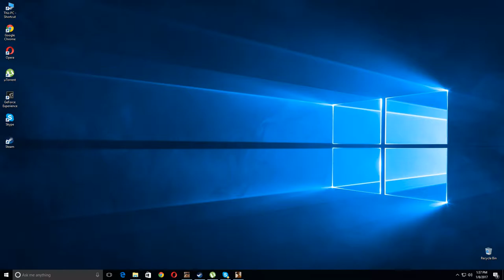Gta SA:MP | BuggedRPG | #109 Face kamizake la curse ilegale..